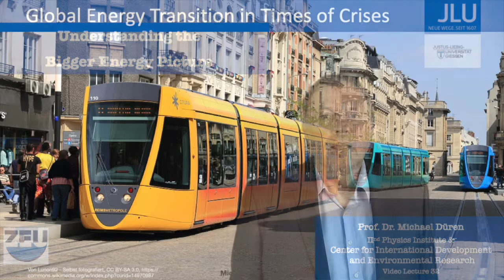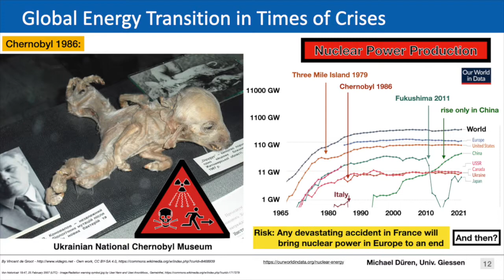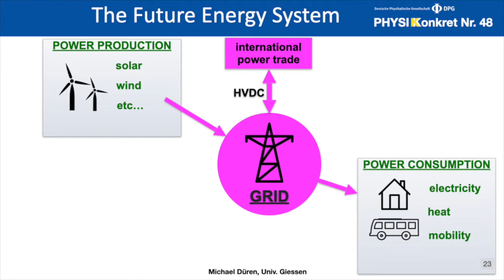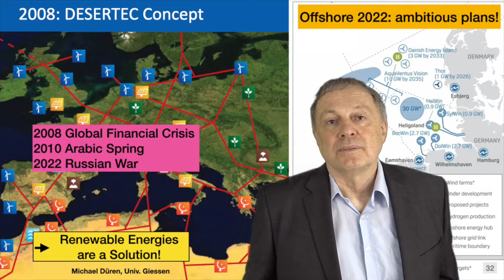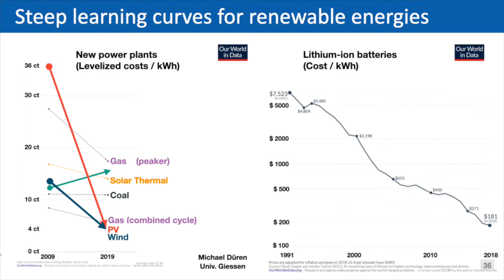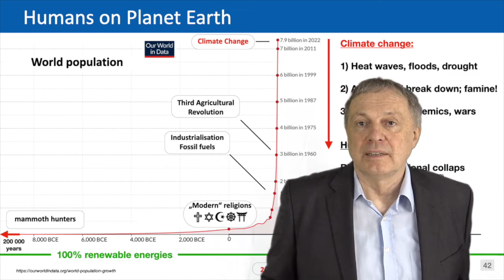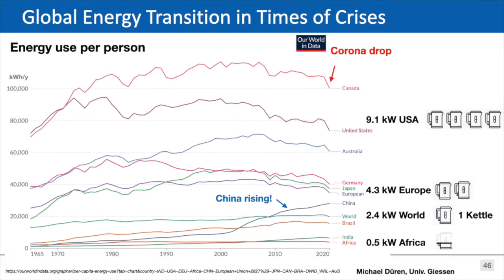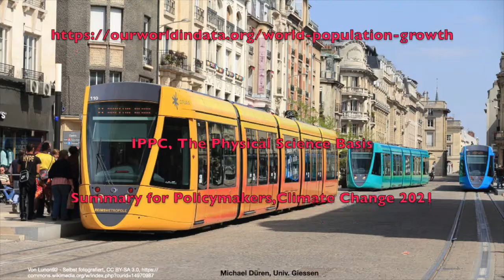EnergyTransition-32 Global Energy Transition in Times of Crises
Lecture about global renewable energy transition and climate change. Following to my book

Understanding the Bigger Energy Picture - DESERTEC and Beyond.

Clip 32  Global Energy Transition in Times of Crises

0:00 Introduction
1:04 Global primary energy use
2:20 Nuclear power accidents
6:50 Fossil power problem: Climate change
8:58 DESERTEC: Renewable energy concepts
13:17 Renewable energies today
23:29 CERN link: Power for research
27:25 Learning curves and costs of nuclear power
32:14 Rise of world population
36:45 Global energy gap
42:30 Energy saving by system change
46:45 Mobility by rails on the Auto-Bahn